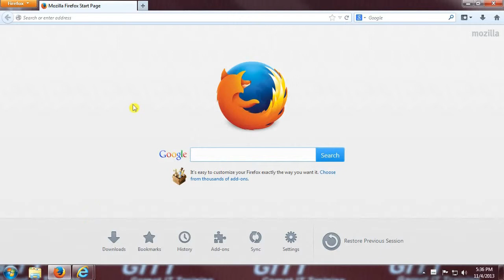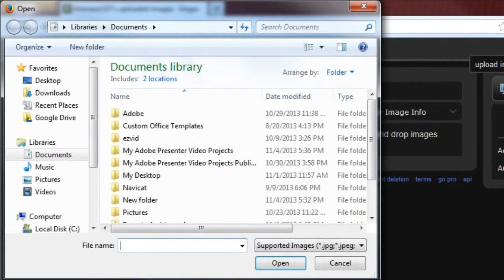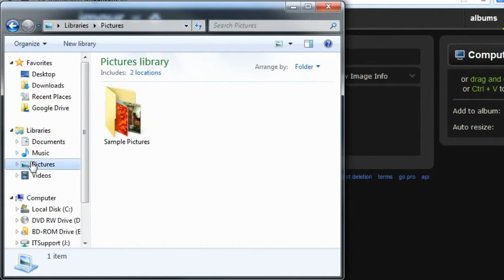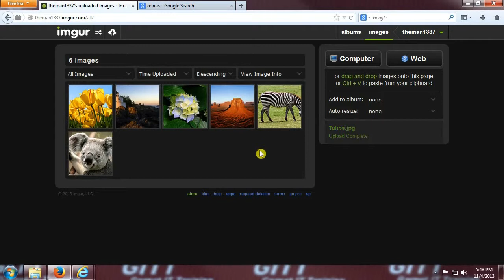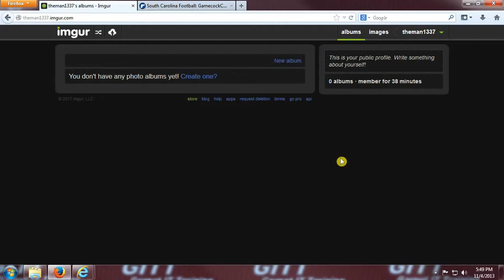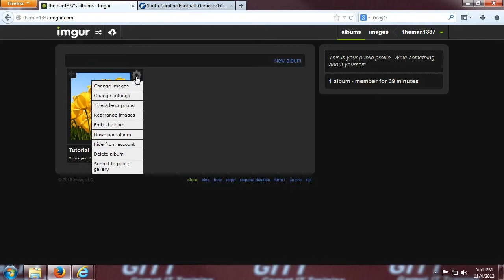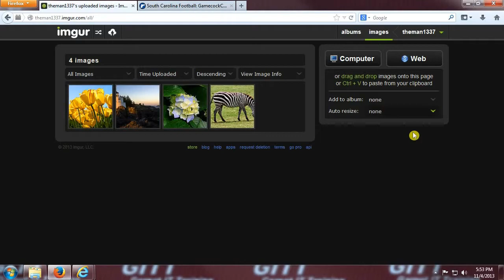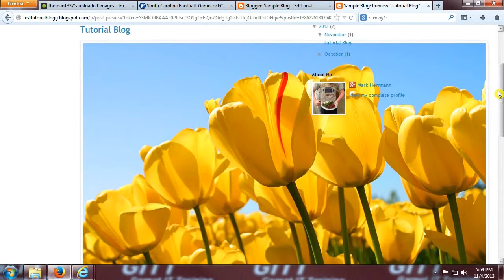Image Hosting Tutorial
This is a basic tutorial on how to host your images on the internet.  It goes through in detail how to upload, organize, and use your images in many different ways using the Whether you are just trying to just create a personal photo album, or need to have easy access to pictures for your website, this video is for you.